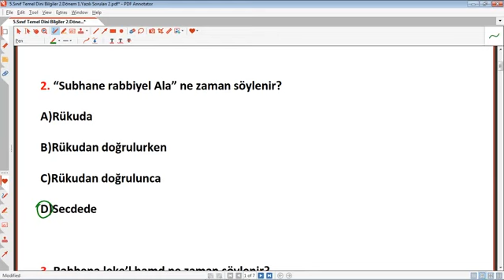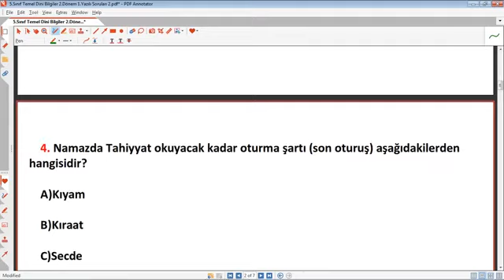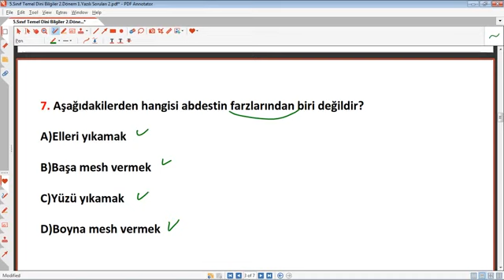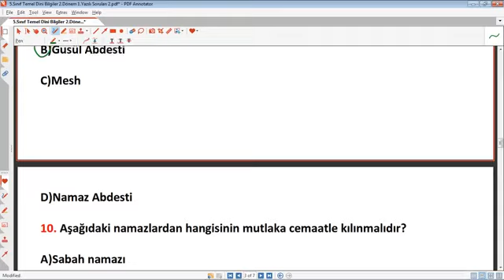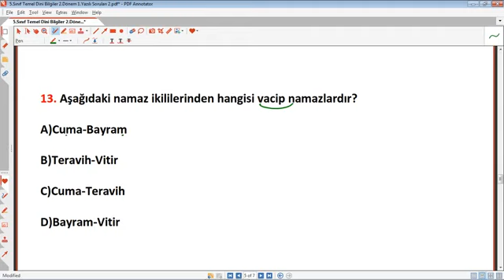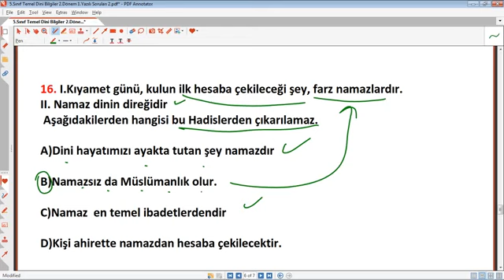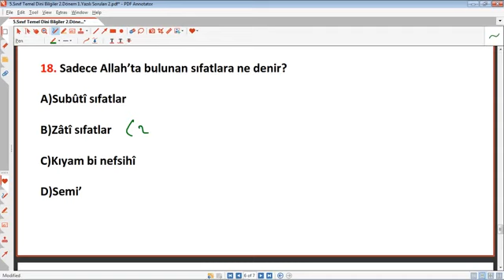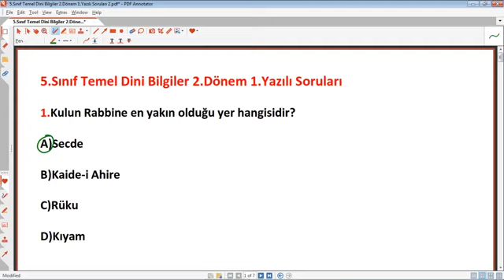5. Sınıf Temel Dini Bilgiler 2. Dönem 1. Yazılı Hazırlık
5. Sınıf Temel Dini Bilgiler 2. Dönem 1. Yazılı Hazırlık
5. Sınıf, Temel Dini Bilgiler, 2. Dönem, 1. Yazılı, Hazırlık,5. Sınıf Temel Dini Bilgiler 2. Dönem 1. Yazılı eğitimhane youtube